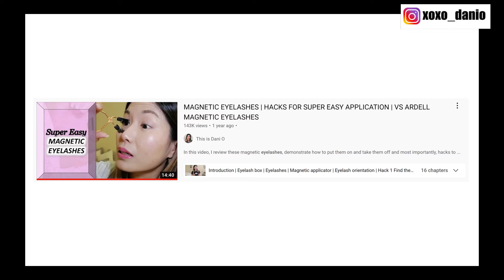How much YouTube paid me as a small YouTuber | 1000 subs & 500 views per day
Hi there,
In this video, I tell you how much I made on Google Adsense on the YouTube Partner Program.

Hope to see in you my next video. Have a great day!

Xoxo,
Dani O